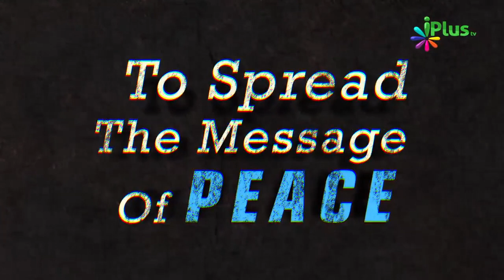Biwi Ka Sadqa e Fitr Kaun Dega Jab Biwi Uske Mayke Ho - iPlus TV